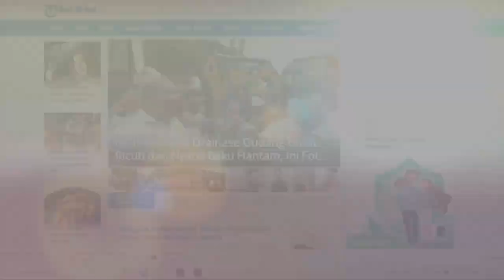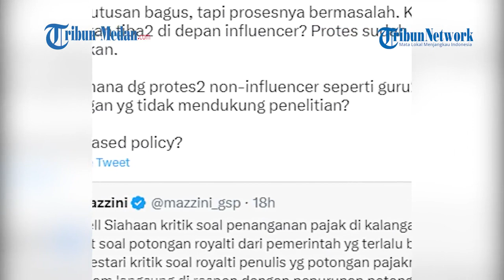Sri Mulyani Malah Banjir Kritikan, Menteri Terbaik Butuh Bantuan Influencer? 'Tulis Said Didu'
Dalam pertemuan itu, sang menteri disebut mengajak para influencer untuk membahas terkait permasalahan yang ada di Kementerian Keuangan.

Bukan pujian, Sri Mulyani justru mendapat banyak kritikan atas aksinya tersebut.